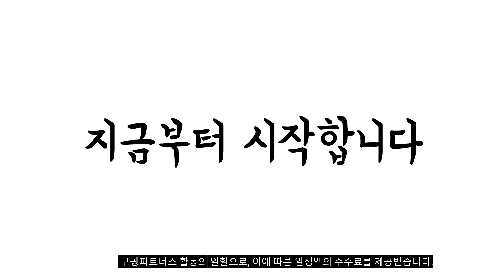이거 강력추천 가성비 최고 러닝머신 비교 추천판매순위 top10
❤️❤️❤️이거 강력추천 가성비 최고 러닝머신 비교❤️❤️❤️
1위. 이고진 마에스트로 8200 워킹머신, GH-B001, 혼합 색상 [310,000원]

2위. 정직한형제들 가정용 런닝머신 워킹패드 러닝머신 트레드밀 [627,300원]

3위. 두스룬 접이식 워킹머신 접이식 런닝머싱 가정용, 블랙 [189,000원]

4위. 굿프렌드 접이식 미니 워킹머신, MH-R2, 와인색 [181,620원]

5위. 아이러너 p100 런닝머신 워킹머신 가정용 접이식 + 삼성 갤럭시 버즈 + 전용러거 증정 (irunner All new2022 Treadmill), 레드(RED) [1,040,000원]

6위. Citysports WP2 저소음 실내 가정용 워킹패드 [281,000원]

7위. 엑사이더 와이드 워킹머신, 블랙 + 화이트, EW501 [299,000원]

8위. 아이러너 3단 접이식 런닝머신 방문설치, Z3, 노블 화이트 [1,230,000원]

9위. 아이러너 접이식 런닝머신 방문설치, P100, 크림 [1,047,200원]

10위. 이고진 런닝머신 X3 아파트형 층간진동흡수 안심, 단품 [1,229,380원]